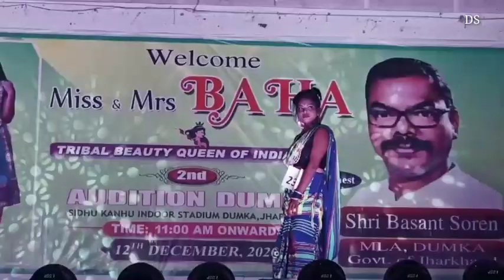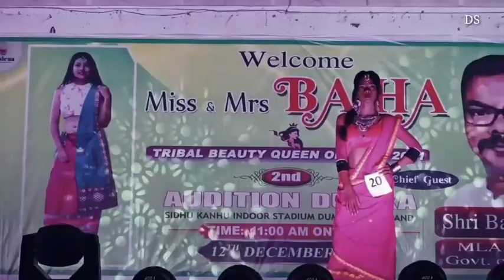फैशन शो दुमका झारखंड// miss & mrs BAHA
Miss & Mrs Baha TRIBAL BEAUTY CONTEST Dumka jharkand